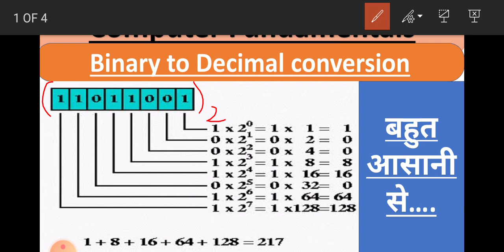Binary to Decimal Conversion | How to Convert Binary to Decimal Number